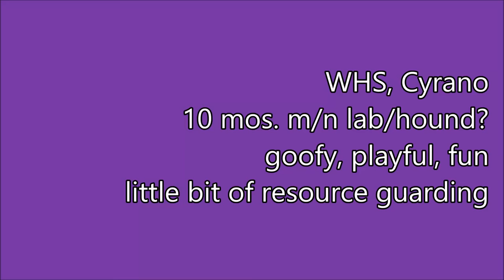Cyrano and the ball